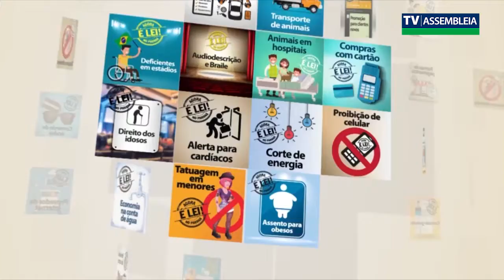Agora é lei – Pinhalão Capital do Café Especial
Pinhalão é a mais nova capital do Café Especial no Paraná, em vista do seu crescimento e potencial entre os pequenos produtores da agricultura familiar.